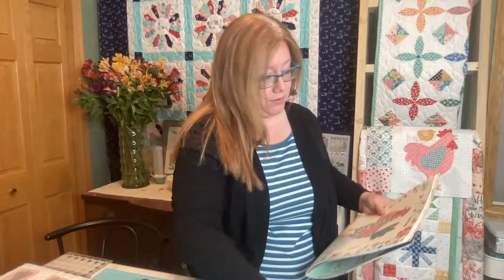Chicken Salad LIVE - Let's make Percy!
Thank you for joining me this week!  Please come back and join me every Thursday at 1:30pm CST or watch the recorded video right here on our YouTube Channel.

Join our Facebook group to share your projects, find encouragement, support, feel inspired, and inspire others.  The name of our group is Happy Little Stitchers.  Please join!  Go to Facebook and search for Happy Little Stitchers.

Here is a link for our current and upcoming Stitch Alongs